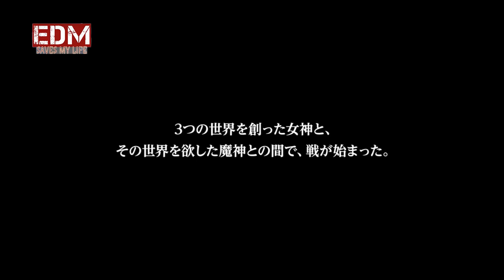Alan Walker (Remix) - Slayer [GMV - AMV - MV]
🎵Tracklist ⇩ Alan Walker (Remix) - Slayer [GMV - AMV - MV]
→ 01. Z- Blue (Ahrix Style)
→ 02. Zero - I'm right here
→ 03. Zero - Tragedy

This is a right that you have and we respect that. If any part of the contents of this channel is your property (such as an image or distributor artist musician, label), please send me an e-mail message or a personal message and your content will be removed immediately!
© EDM Saves My Life - Music that makes you fly!